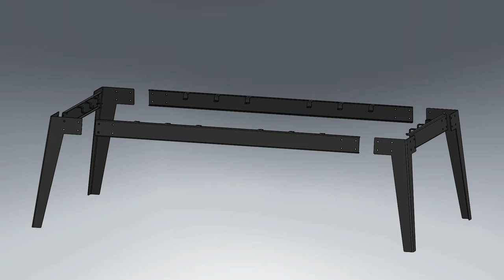Vidéo de montage du billard STEEL René Pierre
Découvrez le billard Steel de René Pierre convertible en table à manger sur Mon Aménagement Maison